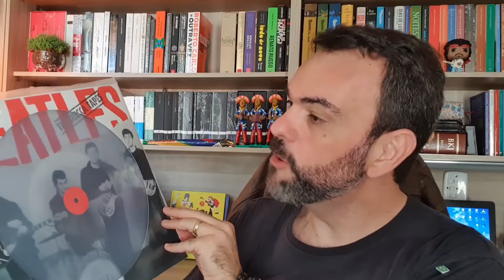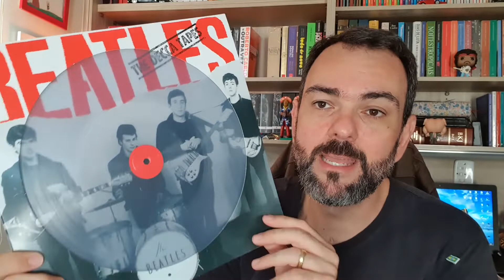📦 Unboxing Beatles Decca Tapes | Disco de Vinil | Márcio Coltri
🙋‍♂‍🎶 SAUDAÇÕES MUSICAIS!!!

📚Promoção de Livros em Geral
📚 Minha Lista de Desejos da Amazon

Compre o disco Beatles Decca Tapes

🏬 Na loja da editora Belas Letras (referência em biografias musicais)

🧐 ME ENCONTRE! Link para TODAS as minhas redes (sempre @marciocoltri)

🎁📦 PARA ENVIOS DE MATERIAIS
Avenida Professor Roberto Frade Monte, 851
CEP 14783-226 – Bairro Marieta – Barretos – SP